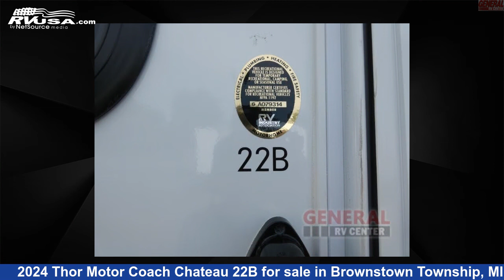Unbelievable 2024 Thor Motor Coach Chateau Class C RV For Sale in Brownstown Township, MI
This 2024 Thor Motor Coach Chateau 22B is a Class C RV. It is located in Brownstown Township, MI 48192 and is offered for sale by General RV Center. This New Thor Motor Coach Is 24' 0" in length and features sleeps 6, Slideout, and 40 gal fresh water capacity. The floorplan layout of this Class C features Bunk Over Cab, Outdoor Entertainment. This 2024 Thor Motor Coach Chateau 22B is built on a Ford E-Series chassis.